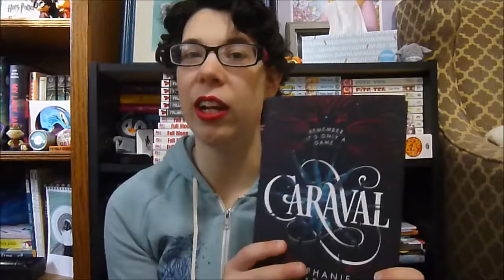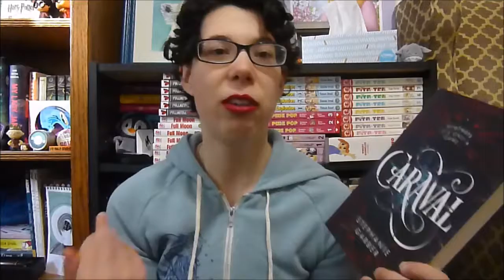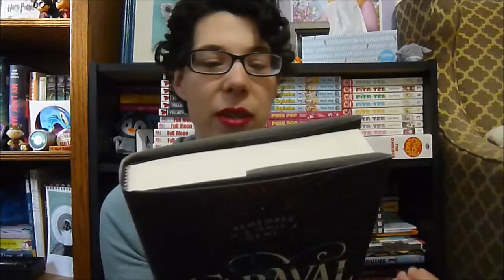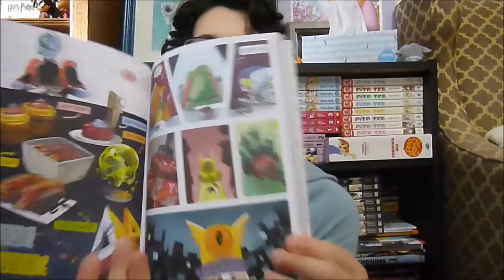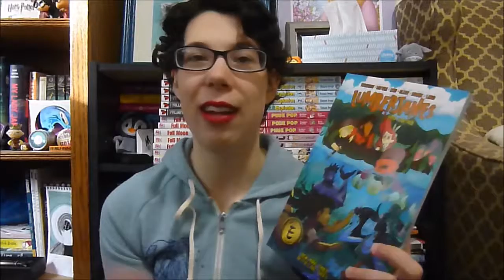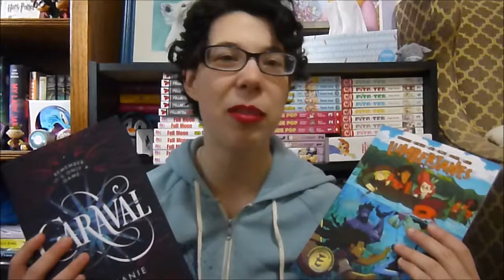March 2017 Book Wrap Up!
Hello everyone! Here are the books I read in March! Let me know what you have read recently! : )